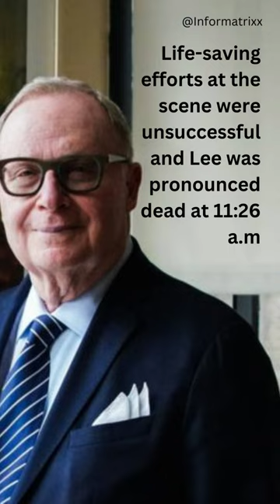New details about shocking suicide of Billionaire Thomas H. Lee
New details emerged Friday in the shocking suicide of billionaire financier Thomas H. Lee
Including how he was found in his office bathroom with a single gunshot wound to his head and his Smith & Wesson revolver next to him
Lee was discovered by a female assistant on the floor of the bathroom in his office at the Fifth Avenue headquarters of his eponymous financial firm shortly after 11 a.m. Thursday
The assistant went to look for her boss because he hadn't been heard from first responders found Lee lying on his side with a self-inflicted gunshot wound to the head
Life-saving efforts at the scene were unsuccessful and Lee was pronounced dead at 11:26 a.m